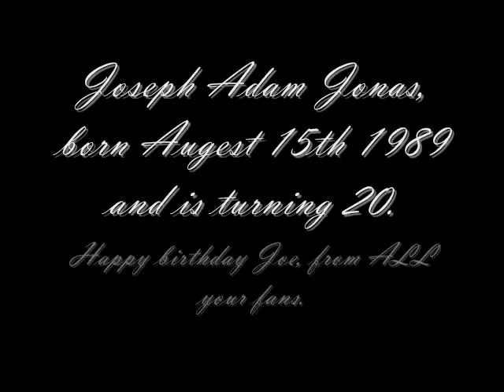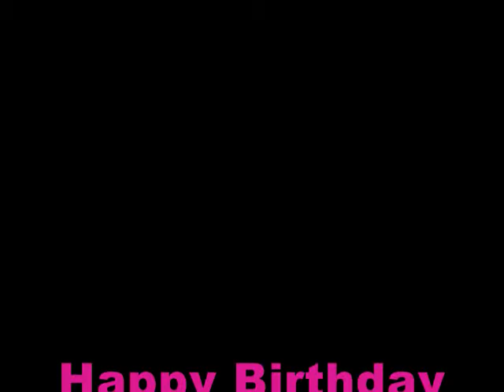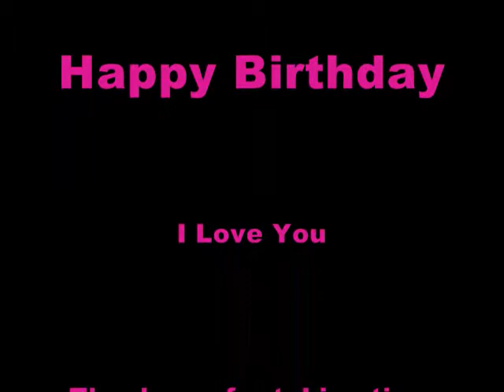Happy 20th Birthday JOE!!!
i made this for joe jonas on his bday and set him the dvd now im going to share it with all of u YAY!!! ik cheesy